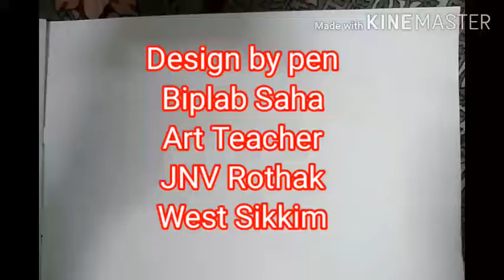How to draw design by pen , Biplab Saha Art Teacher JNV Rothak West Sikkim